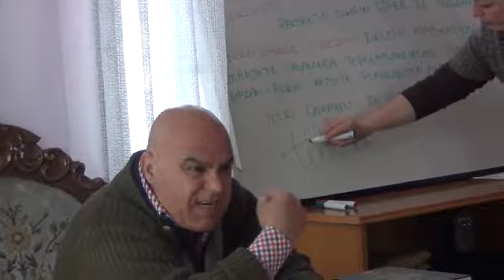Cenap Başman Bilincin Öz Hasletleriyle Dahil Olduğu Muayyen 1. 03/02/2013